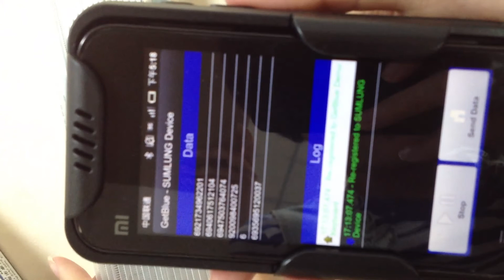cool! Wireless Mobile Barcode Scanner MS50 scan barcode on stationery Newest released office supplies management system